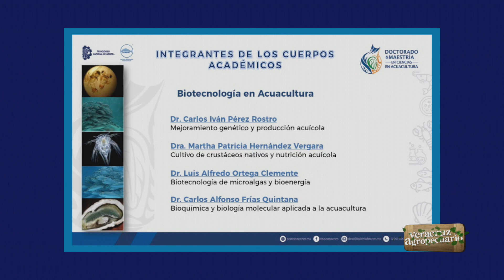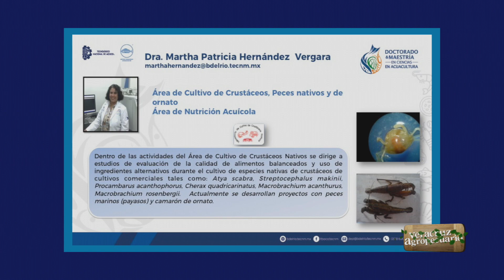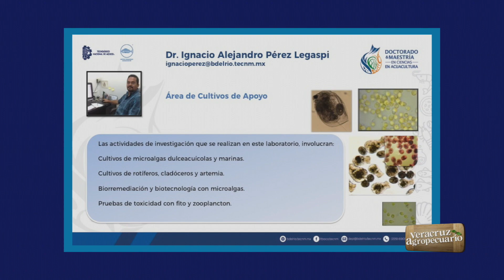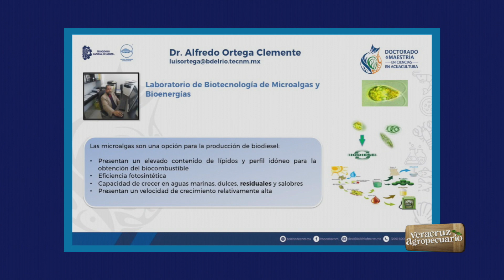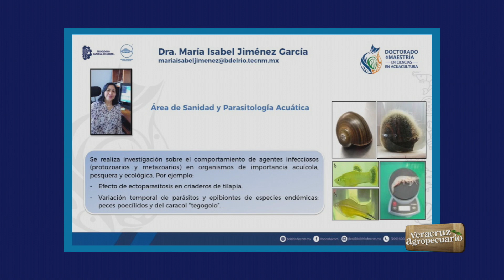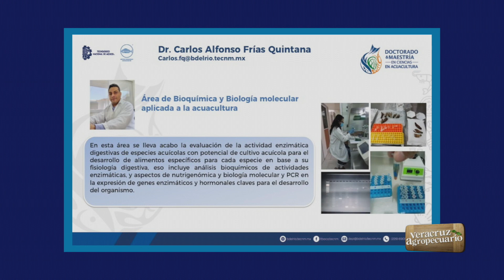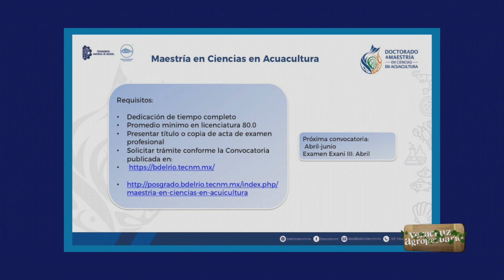Ciencias en Acuacultura y Diversificación de Cultivos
Hoy en Veracruz agropecuario nos acompañan el Dr. Carlos Iván Pérez Rostro y la Dra. Martha Patricia Hernández Vergara del Instituto Tecnológico de Boca del Ría (ITBOCA) quienes vienen a hacernos una invitación al "Doctorado y Maestría en Ciencias en Acuacultura" donde los objetivos principales es desarrollar investigación básica y aplicada en el área de biotecnología acuícola, en un marco de sustentabilidad, sanidad y cuidado ambiental. Lo anterior con el propósito solucionar problemáticas nacionales en los diferentes sectores productivos y de investigación y contribuir al desarrollo de una acuacultura sustentable, que apoye el programa nacional de Soberanía alimentaria. En el área de Genética acuícola y producción, se desarrollan investigaciones destinadas a mejorar el desempeño (supervivencia, crecimiento y resistencia) de las especies importantes en  actividades de la acuacultura, como tilapia, camarón, caracol, langostino y acociles, bajo condiciones de producción. El personal del laboratorio participa activamente dando asesoría a productores y empresarios, vinculando al sector científico con el social, desarrollo de proyectos y programas de extensionismo de esto y más nos lo platicarán. También nos visita Don Fortino Ramos Lemus quién nos platicará de la Diversificación de los Cultivos que es una alternativa para resolver problemáticas socioeconómicas que aquejan a los productores agrícolas; esta alternativa consiste en cultivar productos alimenticios de corto plazo los cuales auxilien durante la producción de los productos, en este caso nos hablará del árbol de pimienta injertado, coberteras y litchi. Y recibimos visita de lujo a Miguel Centeno quién nos deleitará con su música y décimas.​